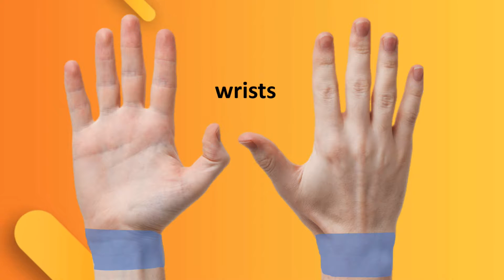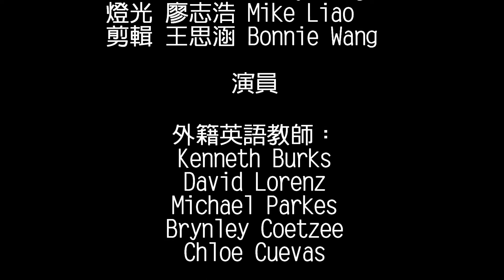Guangfu Vlog #14 (雙語學校防疫宣導) 勤洗手 保健康 Wash your hands and do it right!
Germs are everywhere!
Do you know how to wash your hands properly?
Wash your hands, keep them clean.
Don’t get sick, nice and neat!
細菌、病毒在我們的四周到處都是。
要如何常保健康不被病菌侵襲呢？
勤洗手，愛乾淨。
跟著老師把手洗起來！

影片附有中文字幕，可自行依照需求選擇顯示或隱藏中文字幕。

If you happy and you know it. Instrumental by Nursery ABC